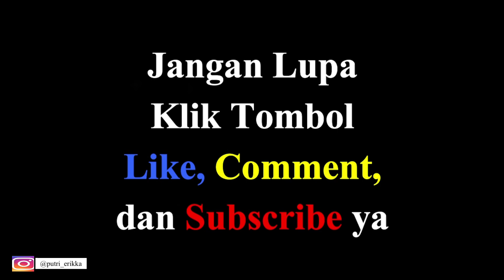LARIS BANGET! MIE AYAM GEROBAKAN LEGENDARIS DI MAGELANG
Hallo guys . . .